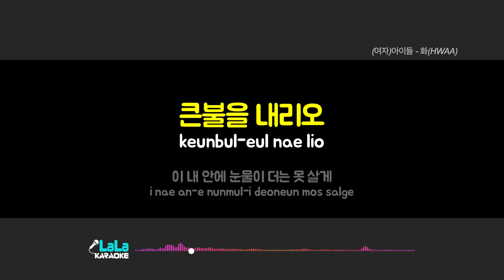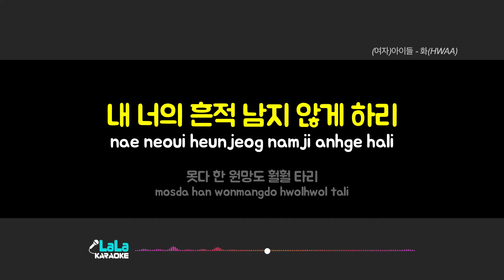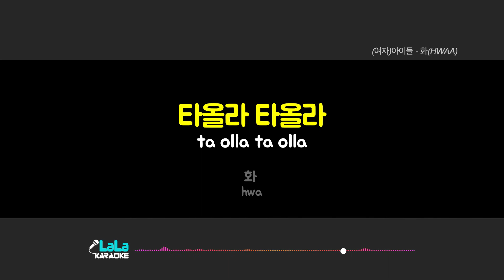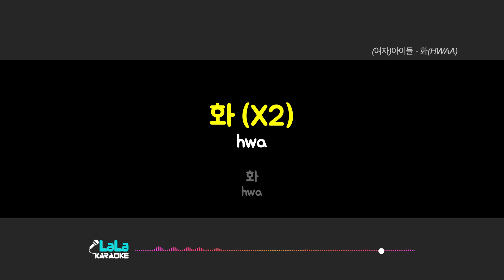(여자)아이들 - 화(HWAA) -멜로디MR.mp4 (-1키) 노래방 Karaoke LaLa Kpop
(여자)아이들 - 화(HWAA) -멜로디MR.mp4 노래방 karaoke

(여자)아이들 - 화(HWAA) -멜로디MR.mp4 노래방